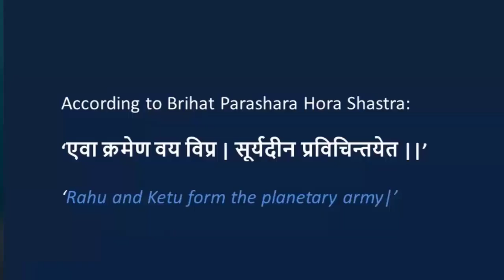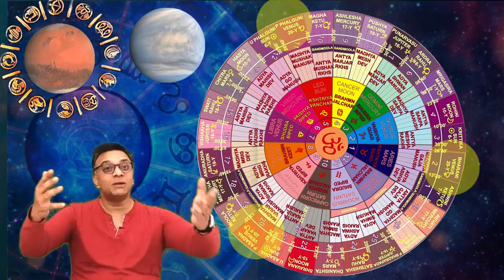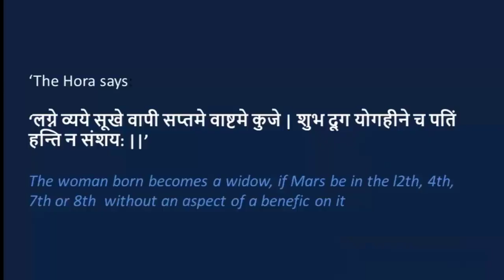Mars in the Different Nakshatras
This video describes "Mars in the Nakshatras of Other Planets" as to what results your Jupiter in your horoscope will be giving when Jupiter transits into Pisces in April 2022.